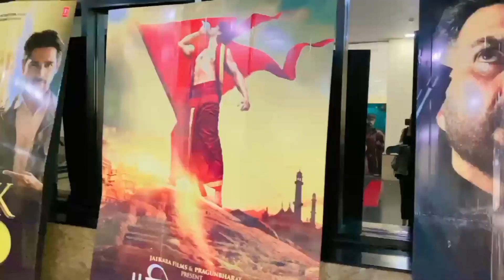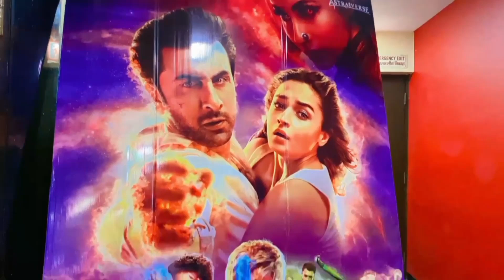Aj hum gye Brahmastra movie dekhne 😍 /Show ke bare me pata chali bad news😲 /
Brahmastra 😍😍😍👏👏👏
Gajab Movie 🎥